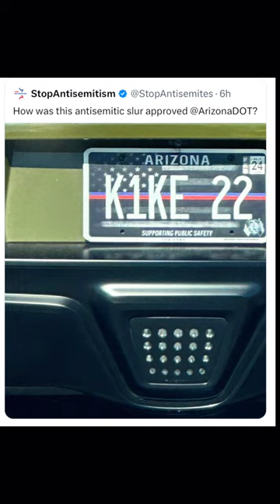If you’re a 22 year old named Kike you’re antisemitic.